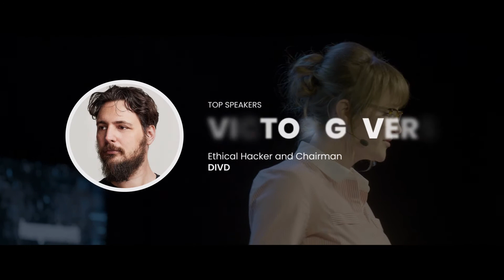Management Events is going Hybrid: 600Minutes Cyber ​​Security 2021, The Netherlands